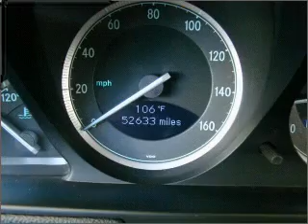2006 Mercedes-Benz SL-Class - Chandler AZ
Year: 2006
Make: Mercedes-Benz
Model: SL-Class
Trim: SL500
Engine: 5.0 liter 8 cylinder 24 valve
Transmission: 7-Speed Automatic
Color: Black
Mileage: 52633
Address:
7455 W Orchid Lane